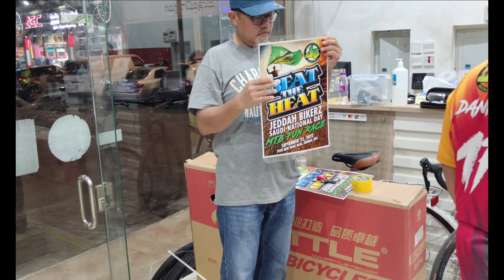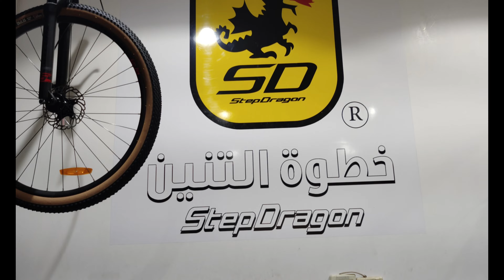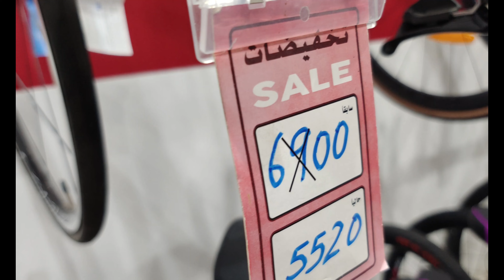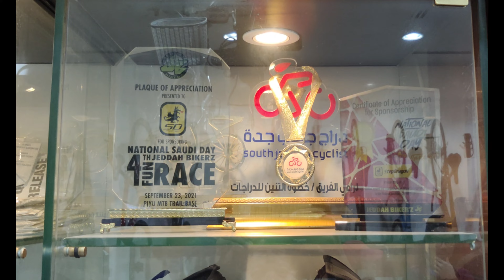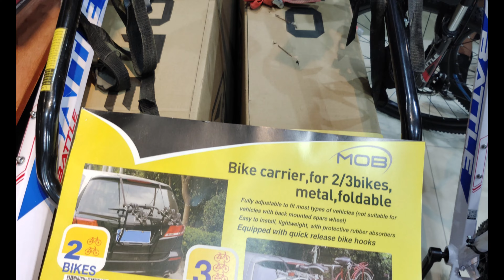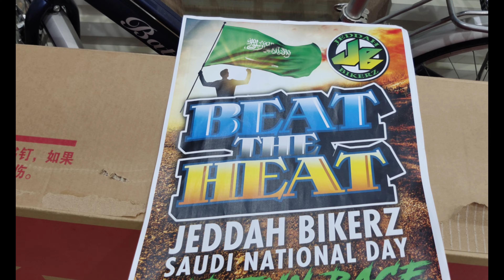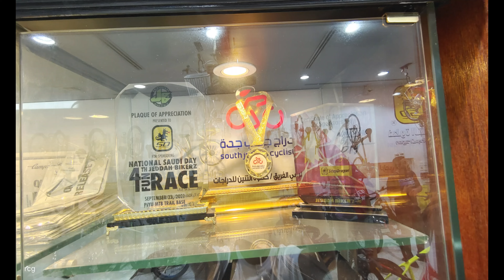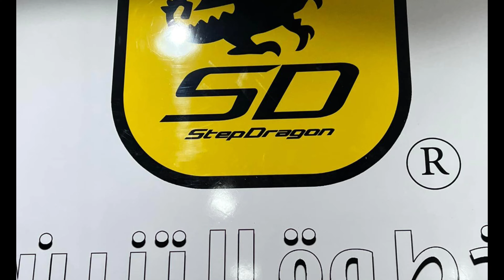StepDragon – Battle/Twitter a major Sponsor in “Beat The Heat MTB Race” | 4K UHD @ 60 fps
About the Video:
For advertisement on StepDragon Battle/Twitter Bicycles as a major Sponsor in “Beat The Heat MTB Race” this coming National Day 2022.

Tittle: StepDragon – Battle/Twitter a major Sponsor in “Beat The Heat MTB Race
Video type: 4K UHD @ 60 fps
Location: Ar Rawdah, Jeddah, Saudi Arabia
Filmed & edited by: Rey
Dated: Sep. 05, 2022
Camera: GoPro Hero 8

Jeddah Bikerz

STEP DRAGON (BATTLE) Bicycle store.
Prince Mohammed Bin Abdulaziz St
Ar Rawdah
Jeddah 23432
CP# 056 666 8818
Location Map & Coordinates:
21°33'23.94"N 39°10'19.81"E

As usual, don't forget to like and share and if you're new to the channel, make sure you subscribe and click the bell button so that you don't miss out whenever a new video is posted!

Thanks.